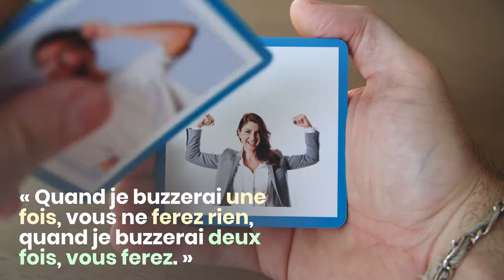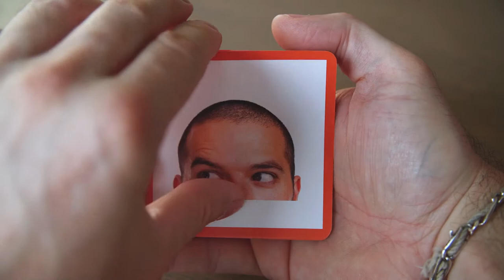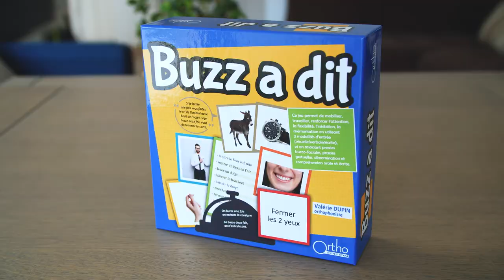Buzz a dit - Jeu d'orthophonie - Attention, inhibition, mémorisation...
Découvrez le jeu d'orthophonie, Buzz a dit, créé par Valérie Dupin et édité par Ortho Edition, maison d'édition de matériel, jeux et ouvrages pour l'exercice professionnel de l’orthophonie.

📹 Vous trouverez dans cette vidéo :
Une présentation du jeu d'orthophonie Buzz a dit. Il permet de mobiliser, travailler, renforcer l’attention, la flexibilité, l’inhibition, la mémorisation en utilisant 3 modalités d’entrée (visuelle/verbale/écrite), et en associant praxies bucco-faciales, praxies gestuelles, dénomination et compréhension orale et écrite.
Les pathologies concernées sont multiples : neurologie, troubles du langage, troubles de l’attention, de l’impulsivité.